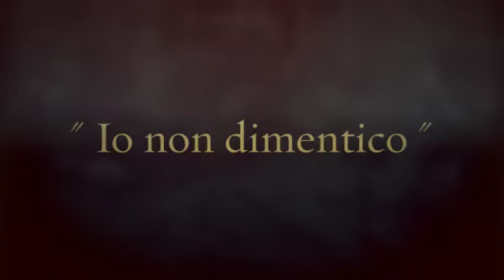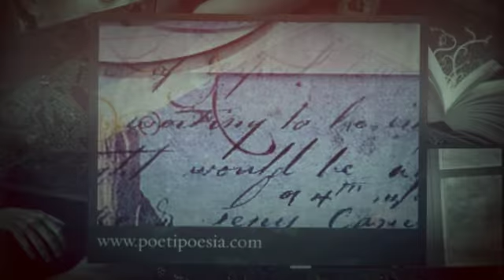TRACCE - Edmondo Brunella